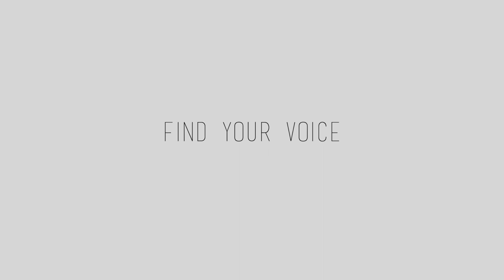Voicefulness - The mentoring method to find & liberate your voice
Voicefulness is a coaching method I created by combining modern mentoring tools + ancient wisdom to guide you into finding your voice and embodying your truth.

Your voice matters. Give yourself permission to set it free.

IG & FB: @alessandraboscoofficial

Song: "Insight" by Albedo 067 feat. Alessandra Bosco